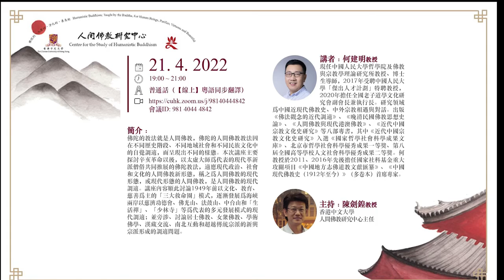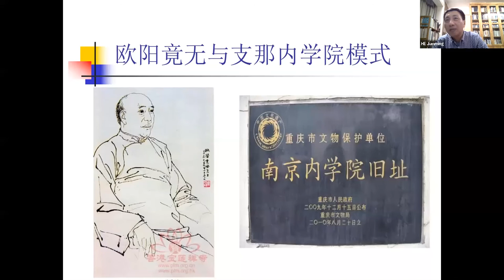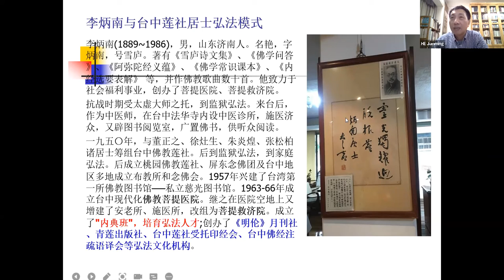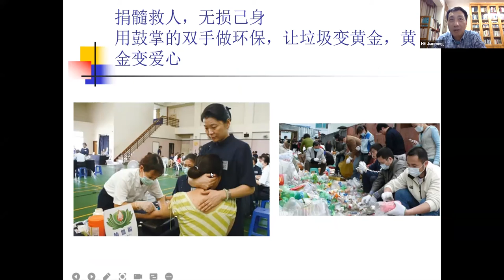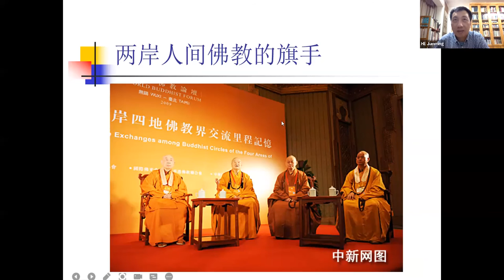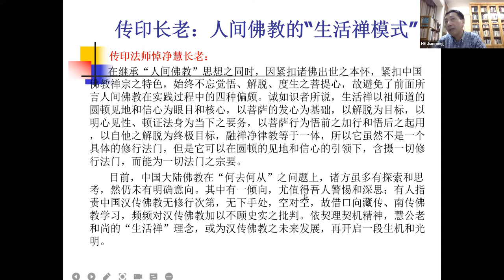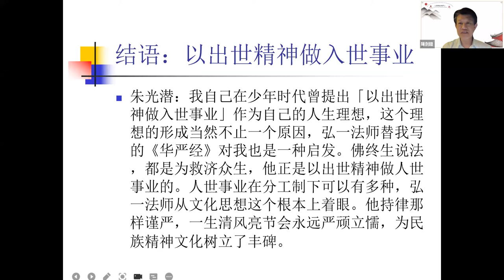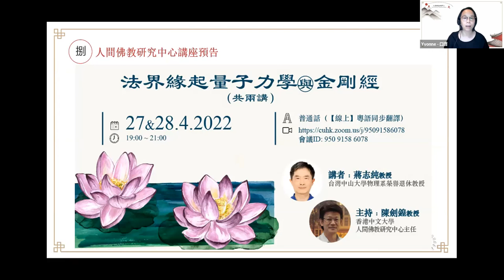2022.04.21 何建明教授 - 人間佛教的現代調適 | 寺院管理文化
香港中文大學人間佛教研究中心主辦
講者： 何建明教授 (中國人民大學佛教與宗教學理論研究所)
簡介：
佛陀的教法就是人間佛教，佛陀的人間佛教教法因在不同歷史階段、不同地域社會和不同民族文化中的自覺調適，而呈現出不同的樣態。
本次講座主要探討辛亥革命以後，以太虛大師爲代表的現代革新派僧俗共同推展的佛陀教法，適應現代政治、社會和文化的人間佛教新形態，稱之爲人間佛教的現代形態，或現代形態的人間佛教，是人間佛教的現代調適。講座內容順此討論1949年前以文化、教育、慈善爲主的「三大救命圈」模式，逐漸發展爲海峽兩岸以慈濟功德會、佛光山、法鼓山、中台山和「生活禪」、「少林寺」等爲代表的多元發展模式的現代調適；並旁涉、討論居士佛教、女衆佛教、學術佛學、漢藏交流、南北互動和超越傳統宗派的新興宗派形成的調適問題。

# 香港中文大學人間佛教研究中心